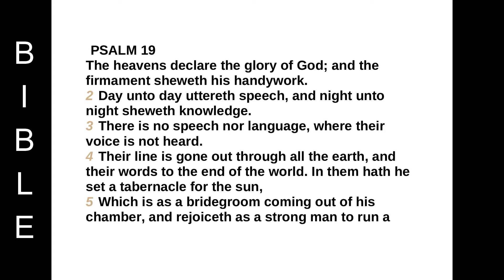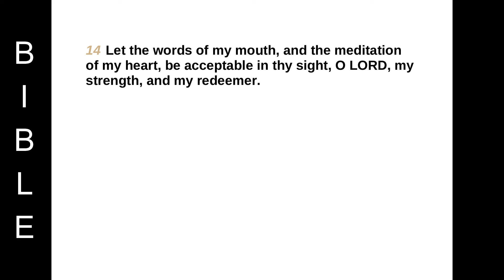Book of Psalms -Psalm 19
PSALM 19
The heavens declare the glory of God; and the firmament sheweth his handywork.
2 Day unto day uttereth speech, and night unto night sheweth knowledge.
3 There is no speech nor language, where their voice is not heard.
4 Their line is gone out through all the earth, and their words to the end of the world. In them hath he set a tabernacle for the sun,
5 Which is as a bridegroom coming out of his chamber, and rejoiceth as a strong man to run a race.
6 His going forth is from the end of the heaven, and his circuit unto the ends of it: and there is nothing hid from the heat thereof.
7 The law of the LORD is perfect, converting the soul: the testimony of the LORD is sure, making wise the simple.
8 The statutes of the LORD are right, rejoicing the heart: the commandment of the LORD is pure, enlightening the eyes.
9 The fear of the LORD is clean, enduring for ever: the judgments of the LORD are true and righteous altogether.
10 More to be desired are they than gold, yea, than much fine gold: sweeter also than honey and the honeycomb.
11 Moreover by them is thy servant warned: and in keeping of them there is great reward.
12 Who can understand his errors? cleanse thou me from secret faults.
13 Keep back thy servant also from presumptuous sins; let them not have dominion over me: then shall I be upright, and I shall be innocent from the great transgression.
14 Let the words of my mouth, and the meditation of my heart, be acceptable in thy sight, O LORD, my strength, and my redeemer.